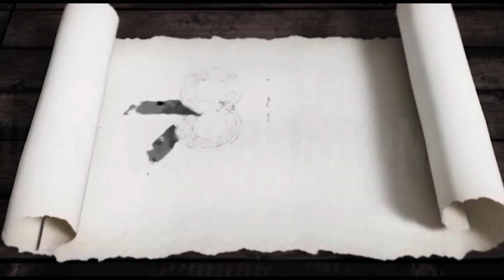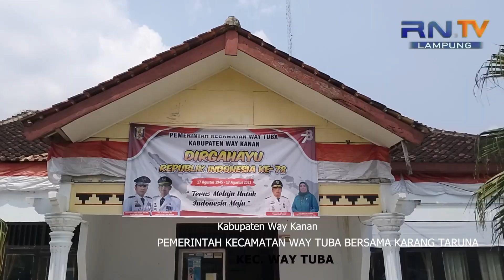Pemerintah Kecamatan Way Tuba‼️ Persiapan Sambut HUT RI ke 78 tahun 2023